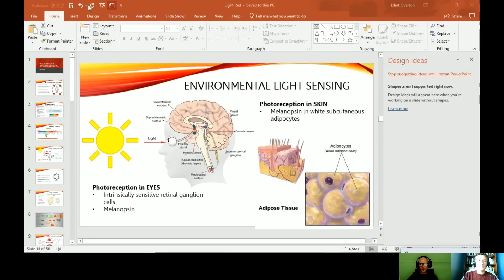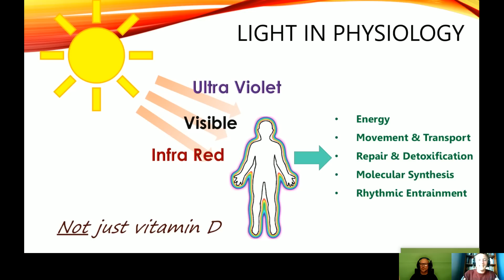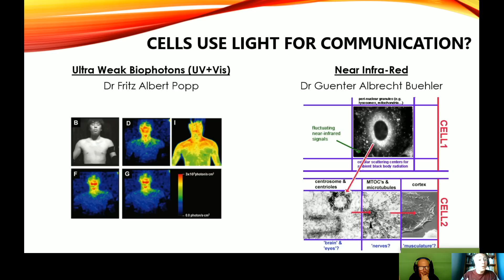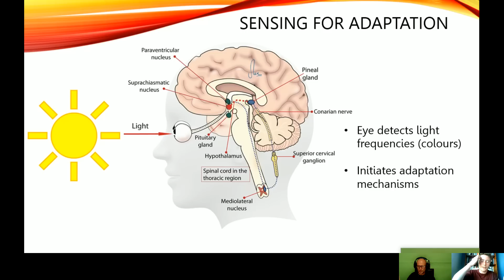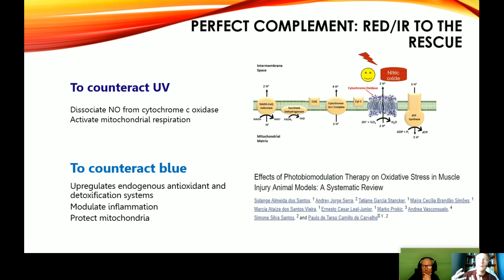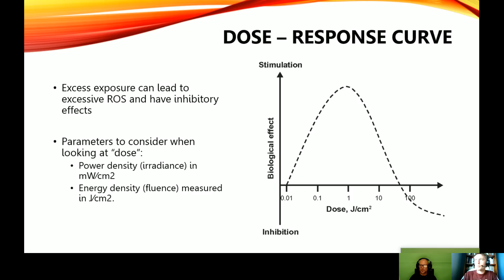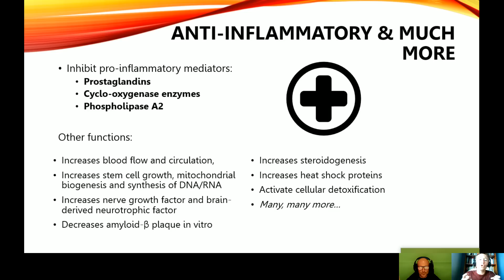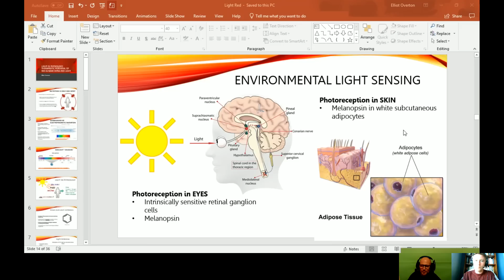How Light Governs Physiology: Nutrition, Natural Sunlight and Photobiomodulation with Bart Kay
In this presentation I provide a brief introduction into how the human body is optimally adapted to full-spectrum sunlight, and how different types of light exposure influences the way that the body handles nutrition. Although much attention is paid to nutrition for maintaining health, light is also plays a key role in how we process the energy coming from food.
Furthermore, we look at how red & infra-red light are essential components of sunlight and possess many different healing properties which can mitigate some of the damage caused by other aspects of sunlight. It is these frequencies of light which can be utilized to "tap into" one of nature's healing strategies to improve many different kinds of health conditions.

This presentation originally appeared on Bart Kay's Nutrition Science Watchdog channel.